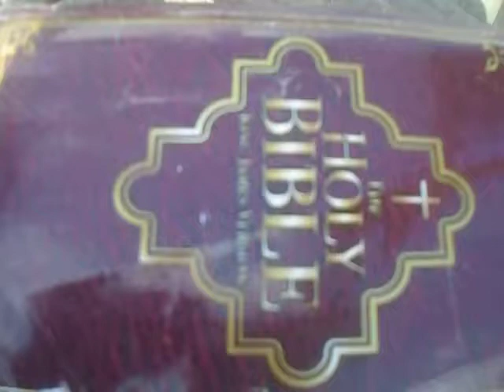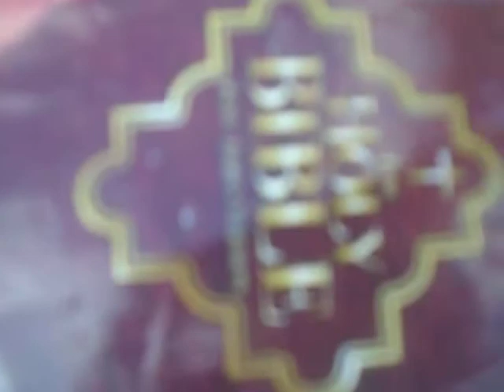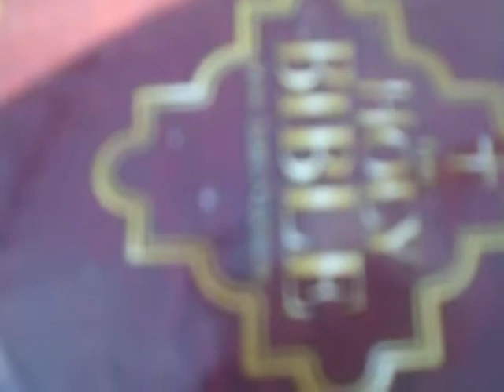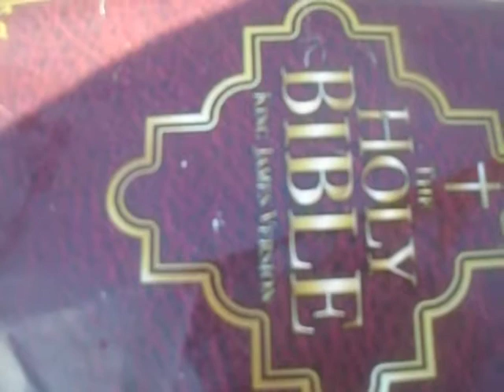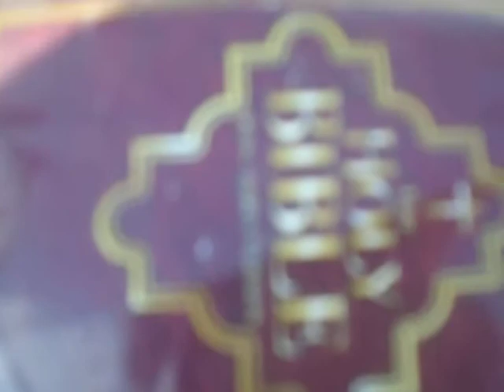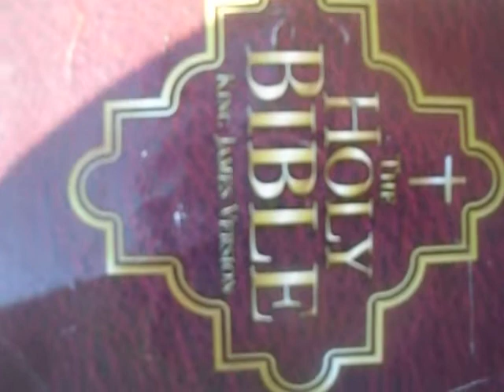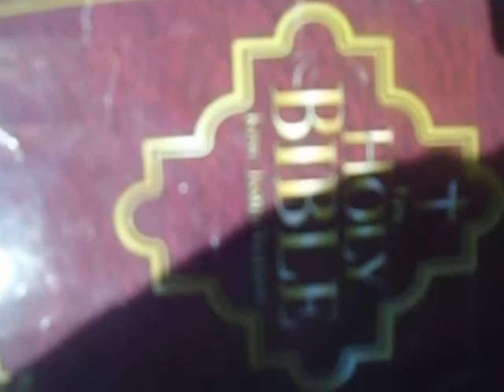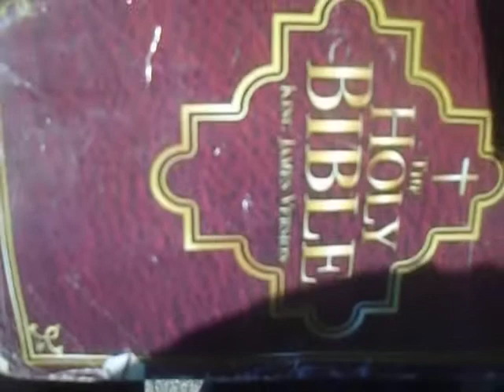spit it out inc the gospel: epistle: the many ways, GOD says not!!!!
Christ is the only way!!!